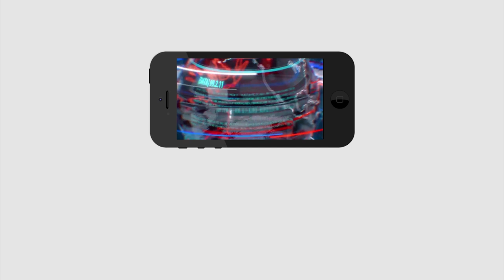Jagan KCR Press Meet | ఒక్క ప్రెస్ మీట్ తో జల వివాదం సమిసిపోతుందా.?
ఒక్క ప్రెస్ మీట్ తో జల వివాదం సమిసిపోతుందా.?